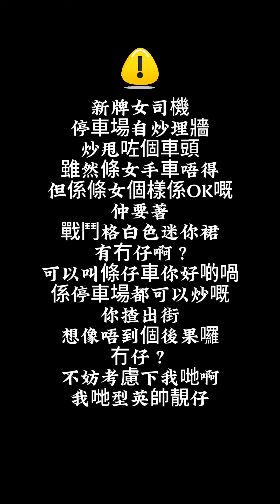「亂配字幕」新牌女司機停車場自炒埋牆！ 手車唔掂，但個樣OK嘅。